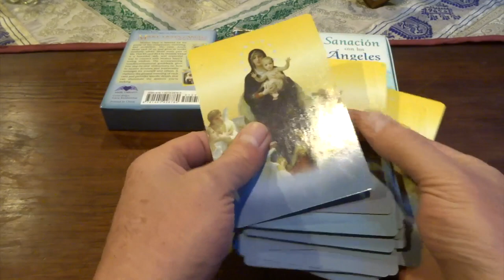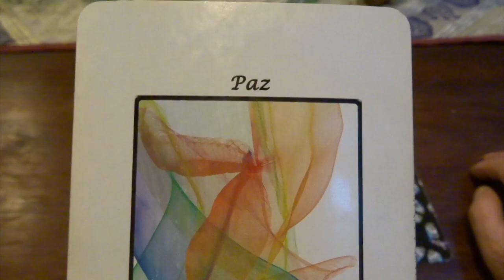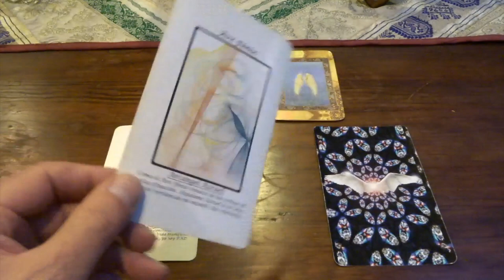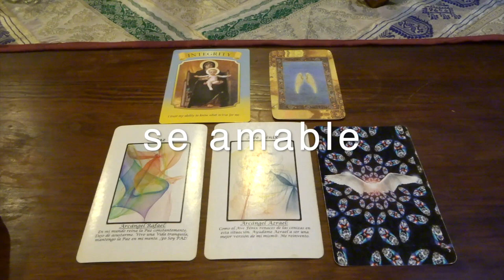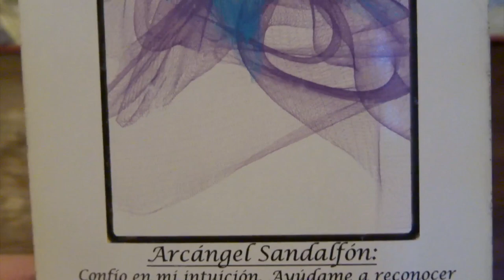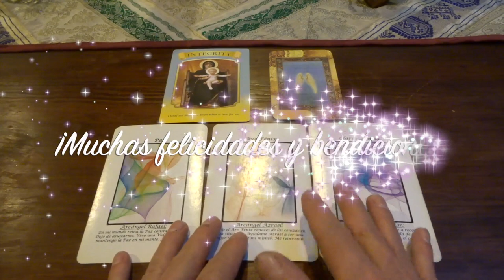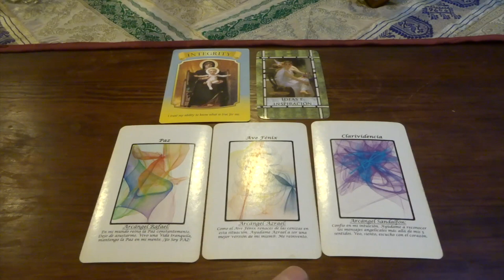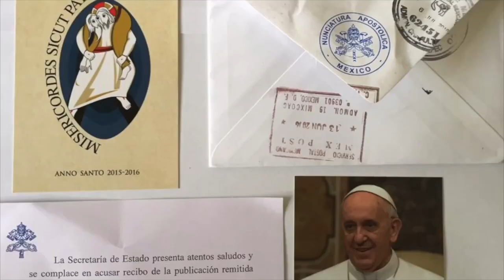Oráculo de ángeles del 25 al 31 de enero del 2021 / Adamas - BienEstar Holístico canal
ORÁCULO O LECTURA:

Mensaje general de la Virgen María para toda la semana: integridad.
Lunes y martes: arcángel Rafael: paz.
Miércoles y Jueves: arcángel Azrael: ave fénix.
Viernes, sábado y domingo: arcángel Sandalfón: clarividencia.
Mensaje adicional de los ángeles para todos nosotros, en especial, para los que cumplen años o celebran algo: ideas e inspiración.

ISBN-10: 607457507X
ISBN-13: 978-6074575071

¡ Infinitas GRACIAs !